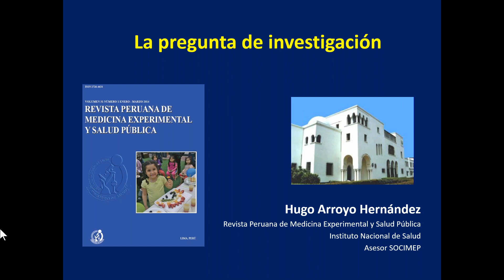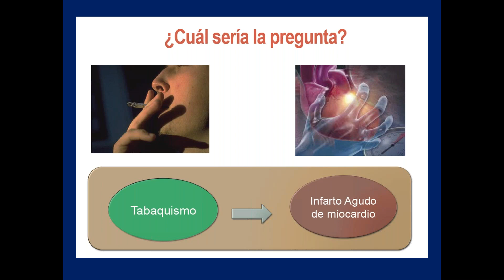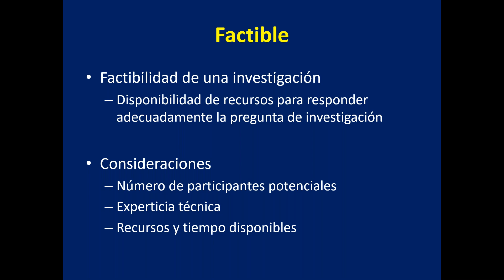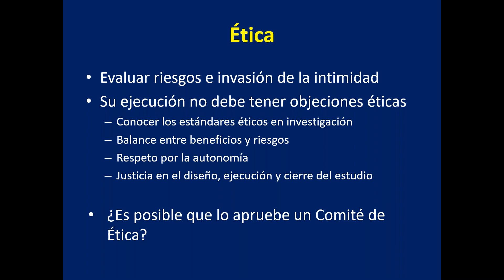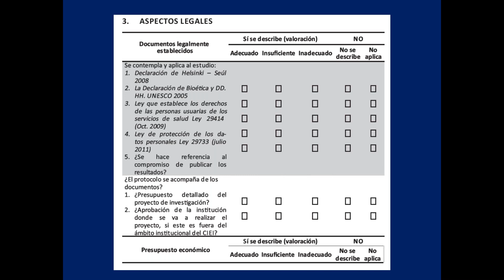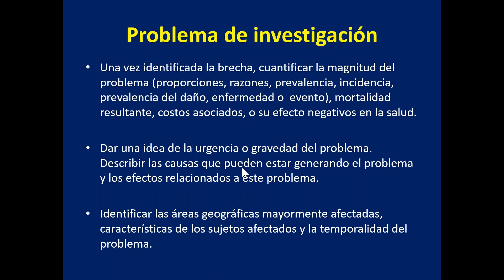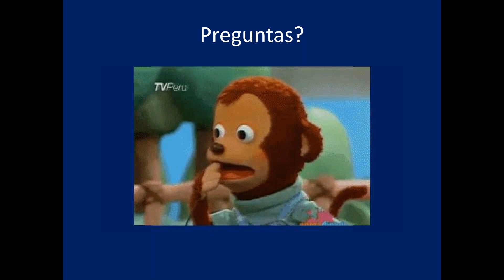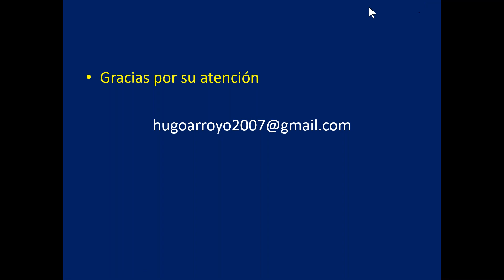CURSO CAMISI-Tema 1-Pregunta de Investigación (CPC)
El Comité Permanente Científico les presenta el Curso Aplicado de Metodología de la Investigación Sencillo e Innovador (CAMISI). Tema 1: Pregunta de Investigación